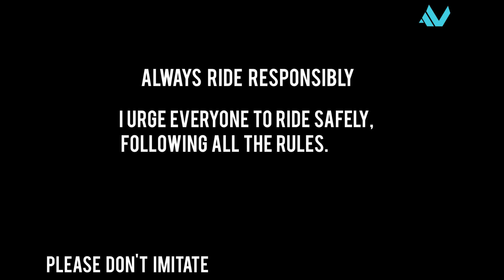Hero Xtreme200s vs Pulsar RS200 | RACE